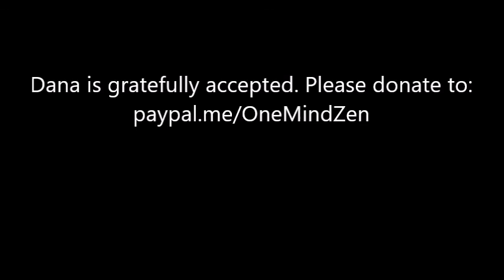"The Other Three Bodhisattva Vows"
"Sentient beings are numberless; we vow to help them all. Delusions are countless; we vow to see through them all. Opportunities to awaken are infinite; we vow to embrace them all. The Buddha Way is endless; we vow to embody it."
Zen centers worldwide chant some variation of the Bodhisattva Vows. It's easy not to get past the first one, because numberless beings needing to be saved sounds a little daunting. But if we work backwards from the 4th Vow back to the 1st, it all becomes clear and open, and much easier to be of service without even thinking about it.
Myeong Jin Eunsahn gives the Dharma talk on August 24, 2022.